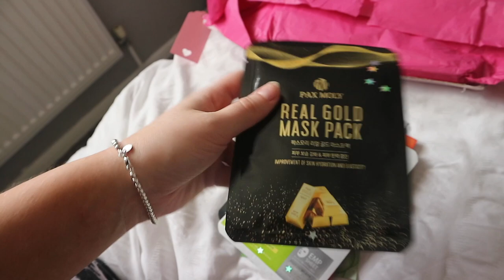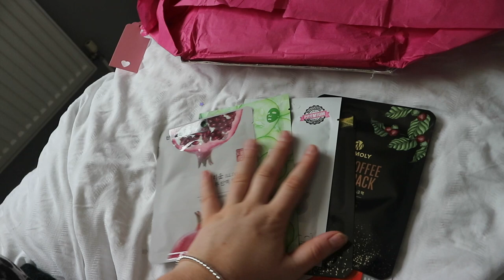WEEKLY VLOG : getting my mock grades back + face mask delivery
Hey lovelies!
Welcome back, in this weekly vlog I get my exams back + have a few good chats!

Depop ↠ Brooke Megan

☆ studying photography, media + sociology |
☆ college | lifestyle | vlogs | travel | study | curvy gal fashion
☆ uk